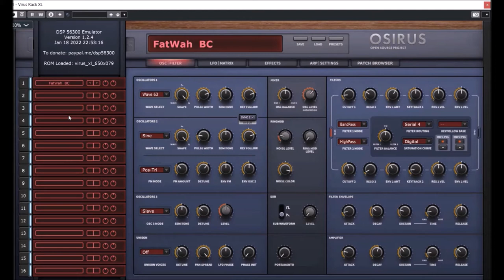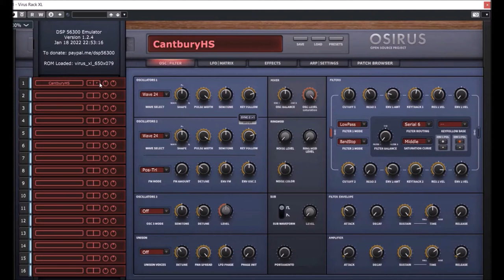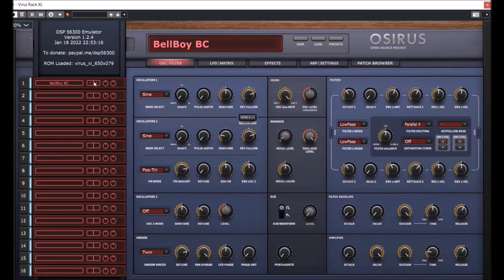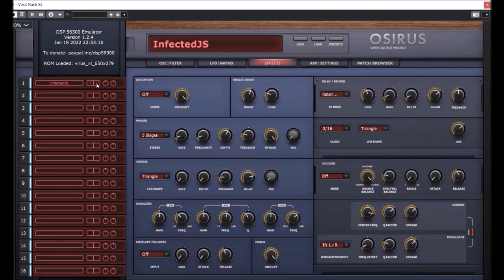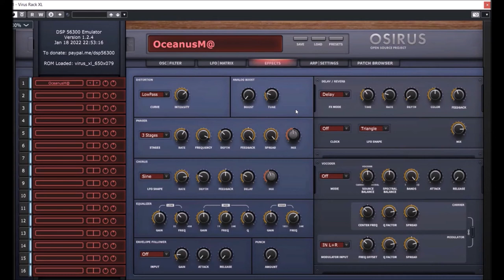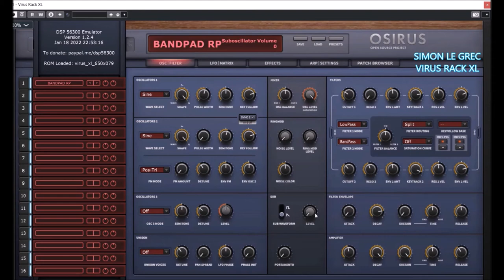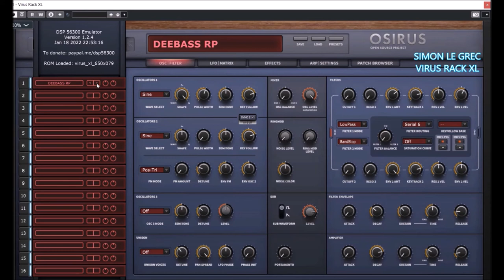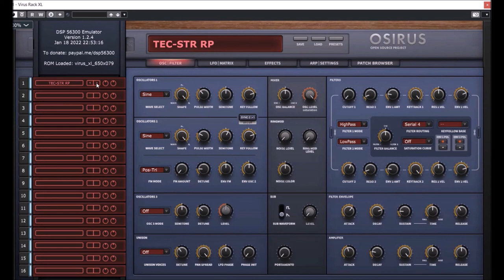Access Virus Rack XL | DSP56300 v.1.2.4 | Presets Preview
Emulating the Access Virus C & other virtual analogue synthesizers

This project aims at emulating various musical devices that used the Motorola 56300 family DSPs. At the moment, it can run the Access Virus B, C, Classic and Rack XL

Standalone VST3 and AU plugins are supported. VST2 is supported, too, but only if you provide the VST2 SDK, otherwise, the VST2 build is skipped.

The emulator should compile just fine on any platform that supports C++17, no configure is needed as the code uses C++17 standard data types. For performance reasons, it makes excessive use of C++17 features, for example to parse opcode definitions at compile time and to create jump tables of template permutations, so C++17 is a strong requirement.

The build system used is cmake.

Presets Preview:
00:00 ROM A
01:10 ROM B
01:48 ROM C
02:26 ROM D
03:12 ROM F
04:08 ROM G
07:39 ROM H